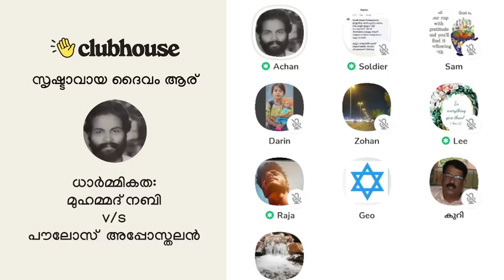ഇങ്ങനെ ഒരു പ്രവാചകൻ ജനിക്കാതിരുന്നു എങ്കിൽ എത്ര നല്ലതായിരുന്നു!! Clubhouse Malayalam Discussion